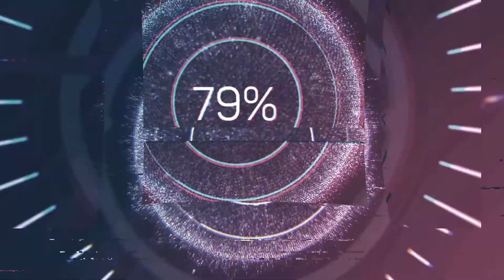Ünsüz Düşmesi 1 Sezon 10 Bölüm Mehmet İlkay Dağ Kamera Arkası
Ünsüz Düşmesi 10. Bölüm KonuyaFransızMehmet Kamera Arkası...